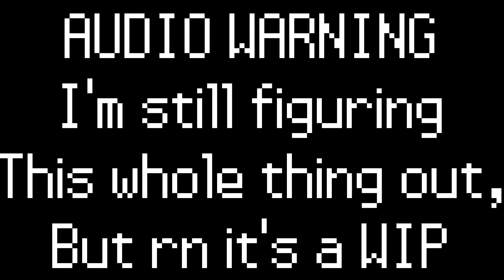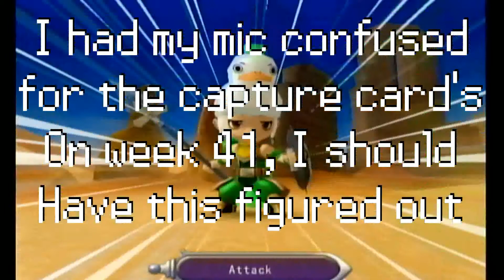999 Weeks of Dokapon Kingdom Week 20: Deja Vu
Sometimes, you have to restart your recording from the middle of the week, and then you develop a temporary third eye. Don't worry, it got better.